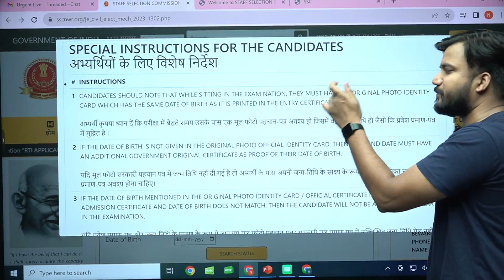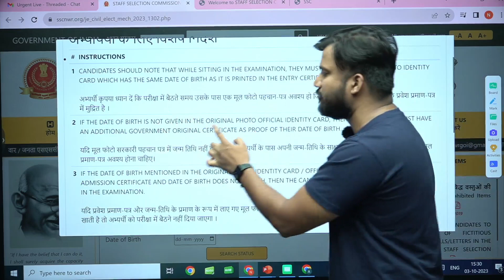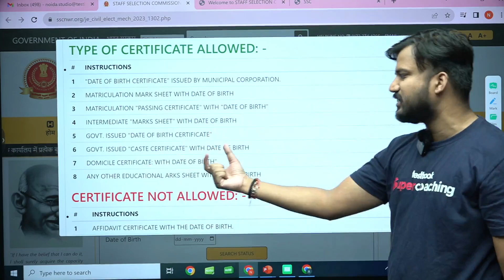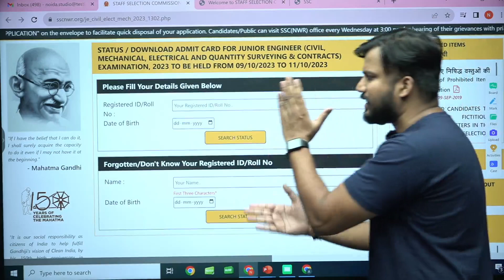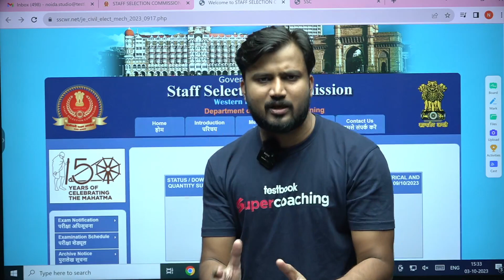SSC JE 2023 Official Exam Instructions Out | SSC JE 2023 Last min tips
SSC JE Civil Engineering 2023 | SSC JE Civil Previous Year Questions | SSC JE Civil PYQs | SSC JE Civil Classes 2023 | SSC JE Civil | SSC JE Previous Year Question Paper Civil | SSC JE 2023 Notification | SSC JE Notification 2023

1. 30+ Courses by Super Teachers
2. 2500+ live classes by Experts
3. Dedicated doubt clearing sessions.
4. Take the advantage of real-time interaction with India’s best teachers
5. 500+ study notes for all subjects
6. 1000+ Full Mock Tests